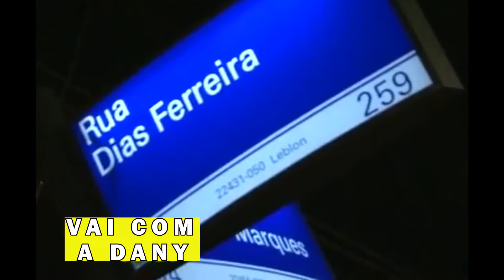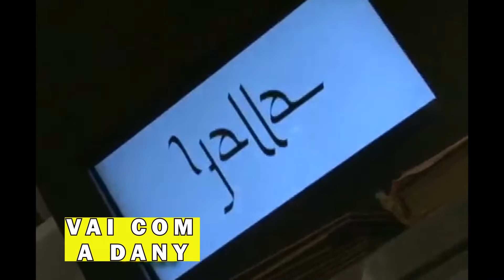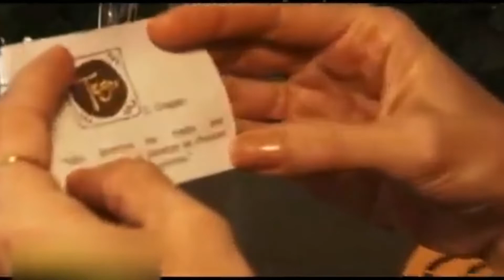Review, restaurantes no Rio de Janeiro , E5, muita comida na rua Dias Ferreira no Leblon-RJ.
Rua Dias Ferreira no Leblon, Rio de Janeiro, uma perdição gastronômica, e nesse review você vai saber porque.